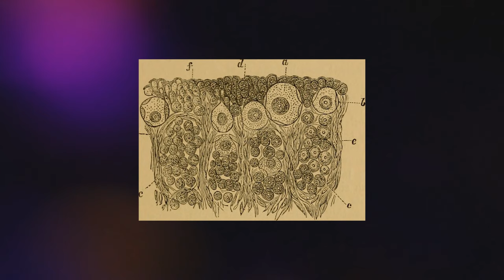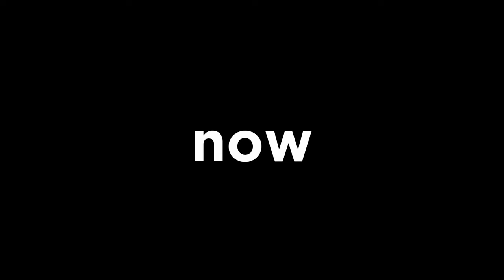Nine Secrets About Your Cat's Whiskers That Will Blow Your Mind!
🟡 In this video, you are going to see 9 incredible things about feline whiskers...

00:00 • Introduction
00:14 • Exquisitely Sensitive
01:17 • Not Just on The Nose
02:24 • Spatial Awareness
03:23 • Hunting Aid
03:57 • Emotional Barometer
04:53 • Made of Keratin
05:40 • Independent Movement
06:35 • They Can Change Color
06:59 • Whisker Should Never be Cut